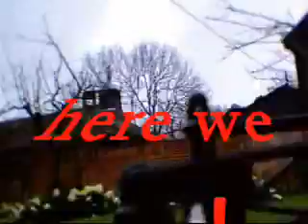wheely king oboard cam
a video filmed whith my wheely king onboard cam